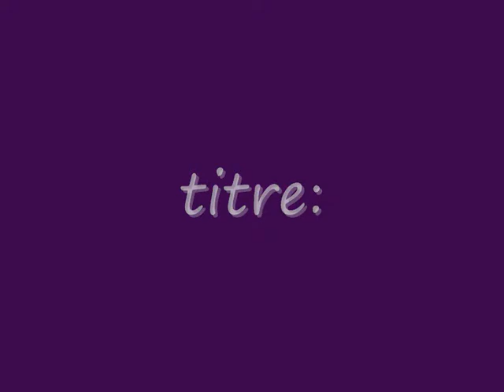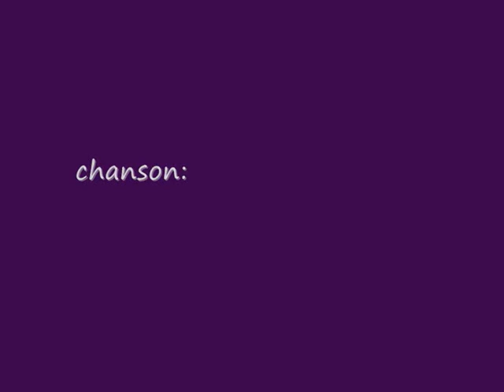UNE CHANSON.wmv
titre: UNE CHANSON
artiste:  JEAN  CLAUDE  BORELLY
vidéo faite part: MAMIBLOO